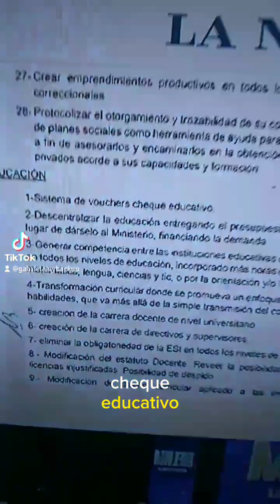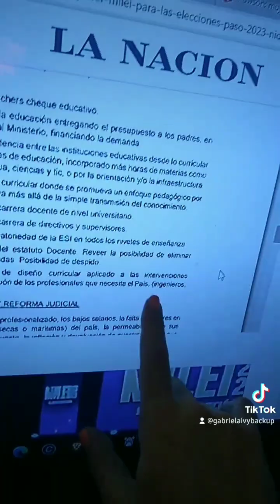Educación en el gobierno de Milei, sistema de vouchers - Gabriela Ivy